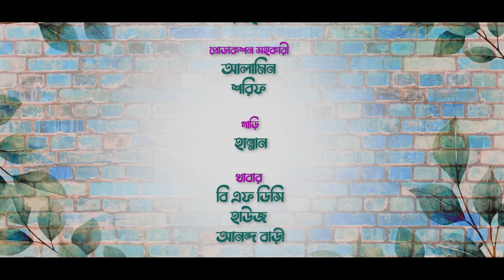Lover Boys VS Sweet Girls | Riad Rayhan | Ona Mika| Harun Rashid | Anwar | Bangla Natok 2022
Natok : Lover Boys VS Sweet Girls
Director : Mohin Khan
Producer : Zahirul Islam Shohel
Starring : Riad Rayhan, Anwar Hossain, Harun Rashid, Aonubob Mahbub, Ona Mika, Ayat, Seljuk Torque & Morzina Shumi
Story : Anurup Aich
Color & Title : Nasim Hasan Sujon
Edit : Sadiqul Islam Dinar
DOP : Sakhawat Hossain Shakib
Publicity Design : Masum Billah (Mbgfx)
Language : Bengali
Label : CD Choice